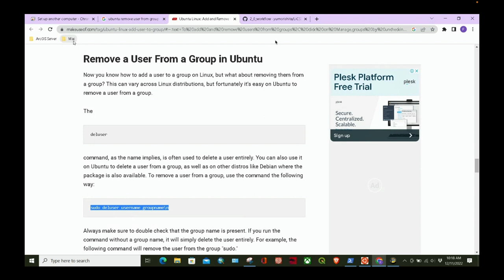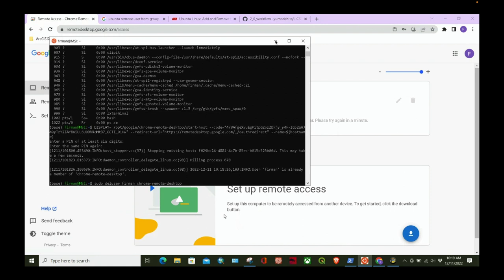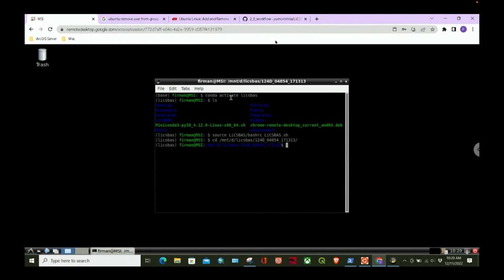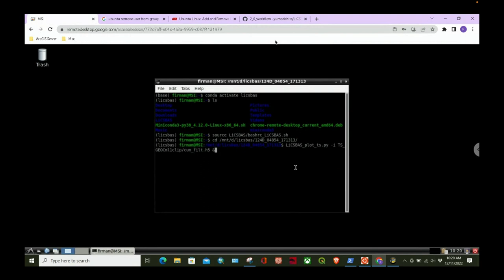04 - Troubleshooting the Chrome Remote Desktop Connection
Chrome Remote Desktop can be a great way to access your computer from another device, but sometimes things go wrong. In this video I show you how to troubleshoot the most common problems with Chrome Remote Desktop.